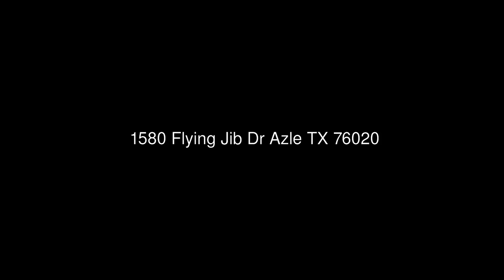1580 Flying Jib Dr Azle TX 76020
Berkshire Hathaway Home Services PenFed Realty
4622 E Hwy 377